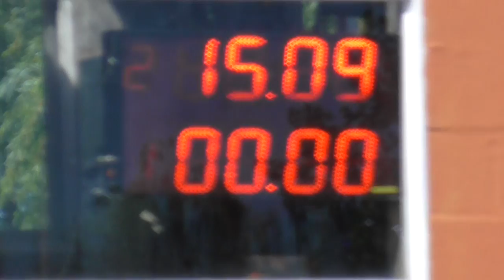30/12/2018 El canal de todos autodromo de Avellaneda